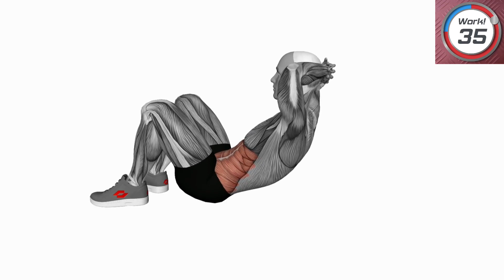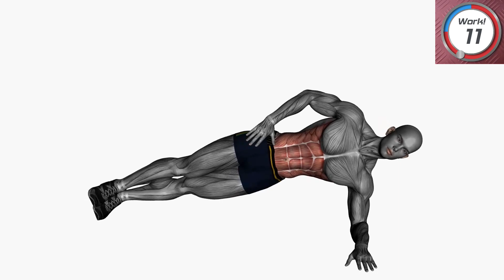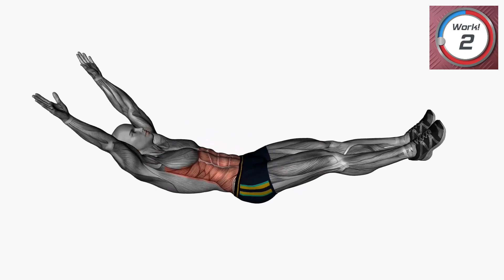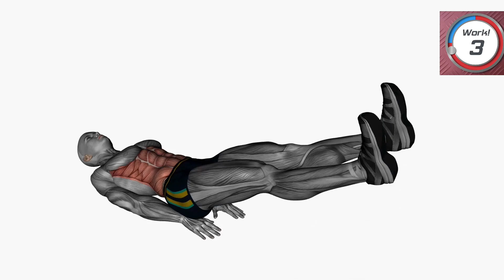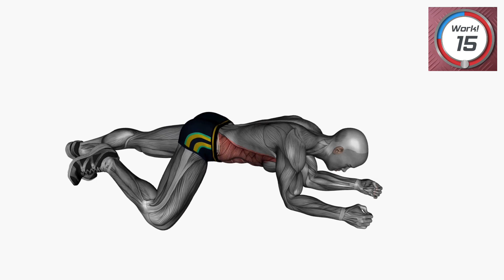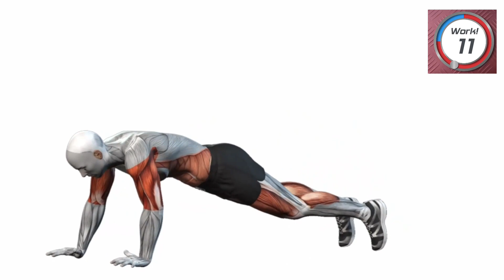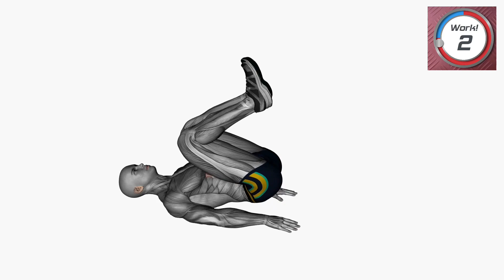Quick Beginner Ab Exercises at Home - Minutes ABS Workout At Home - Lower ab Exercises -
"The Perfect PUSH-UP Workout (You CAN Do it)"
Are you looking for a quick and effective way to work out your abs at home?
 If so, this 7 minutes abs workout at home is perfect for you. This video will show you how to do seven different exercises that target your core muscles and help you burn fat and calories. You don't need any equipment or gym membership, just a mat and some motivation. Follow along with the instructor and do each exercise for 45 seconds, with 15 seconds of rest in between. Repeat the circuit once for a total of 7 minutes. You can do this workout every day or every other day, depending on your fitness level and goals. Here are the exercises you will do in this video:

- Sit up: Lie on your back with your knees bent and your feet flat on the floor. Place your hands behind your head and lift your upper body off the ground, then lower it back down. Keep your chin tucked and your lower back pressed against the floor.
- Side plank oblique: Start in a side plank position with your right elbow under your shoulder and your left hand on your hip. Stack your legs and lift your hips off the ground. Bring your left knee to your left elbow, then extend it back to the starting position. Switch sides after 45 seconds.
- W Superman: Lie on your stomach with your arms extended to the sides in a W shape. Lift your chest, arms, and legs off the ground, then lower them back down. Squeeze your shoulder blades and glutes as you lift.
- Scissor kick: Lie on your back with your legs straight and your hands under your hips. Lift your legs a few inches off the ground and kick them up and down, alternating left and right. Keep your core engaged and your legs as straight as possible.
- Spider plank: Start in a plank position with your hands under your shoulders and your body in a straight line. Bring your right knee to your right elbow, then switch to bring your left knee to your left elbow. Keep switching legs as fast as you can, while keeping your hips low and your core tight.
- Walkout: Stand with your feet shoulder-width apart and your arms by your sides. Bend forward from the hips and touch the floor with your hands. Walk your hands forward until you reach a plank position, then walk them back to the starting position. Stand up and repeat.
- Reverse crunch: Lie on your back with your legs bent and your feet flat on the floor. Place your hands behind your head and lift your shoulders off the ground. Curl your hips and knees toward your chest, then extend them back to the starting position. Keep your chin tucked and your lower back pressed against the floor.

This 7 minutes abs workout at home is a great way to strengthen and sculpt your abs, as well as improve your overall fitness and health. Try it today and see the results for yourself!

Your queries!
abs workout
abs workout at home
lower abs
 lower abs workout
lower abs workout at home
sit up, side plank oblique
w superman
scissor kick
spider plank
walkout reverse crunch
7 minutes workout
7 minutes abs workout
7 minutes abs workout at home
no equipment workout
 no equipment abs workout
no equipment abs workout at home
Muscle Ambition